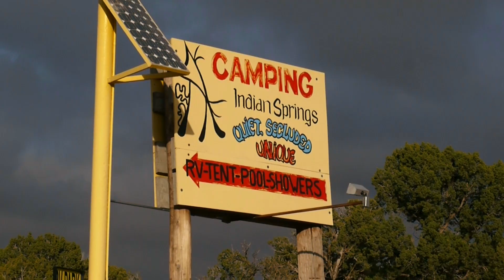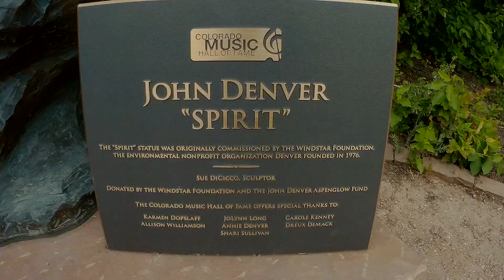Rocky Sees the Rockies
A small dog leads a group of friends through the Colorado wilderness